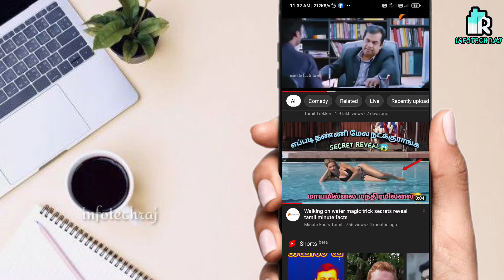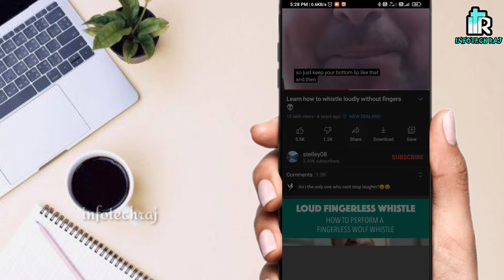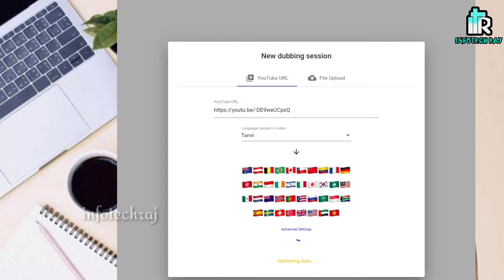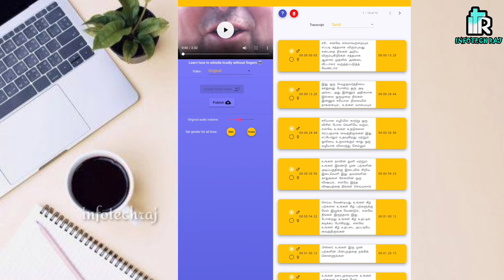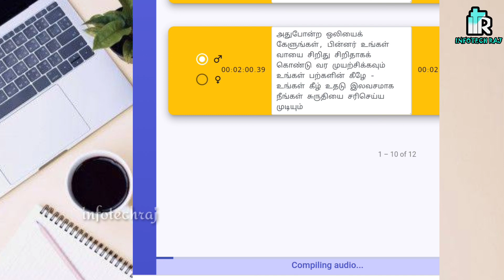How to translate and dubbing other language video in tamil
In this video we will explain about how to to translate And dubbing other language videos into Tamil language